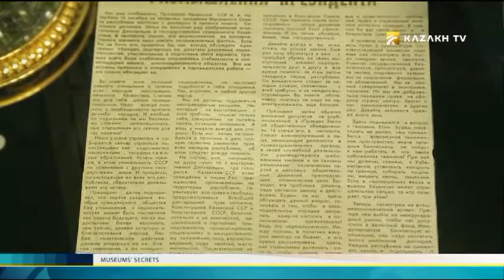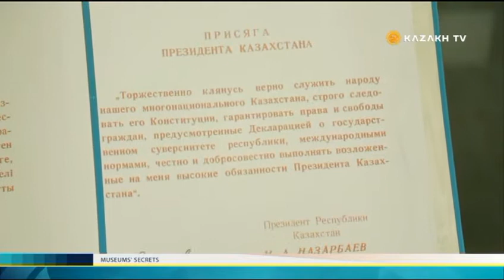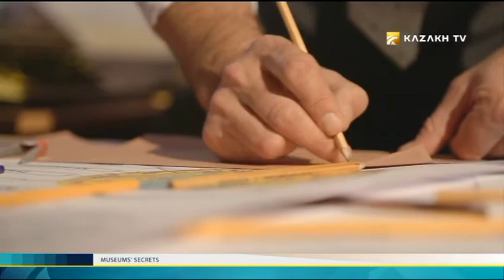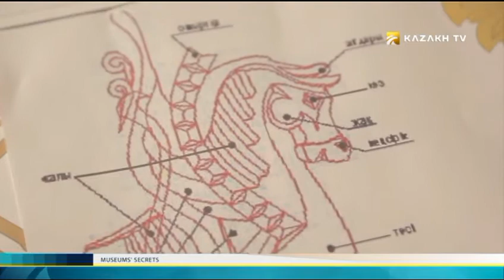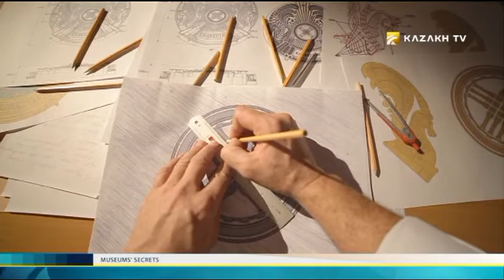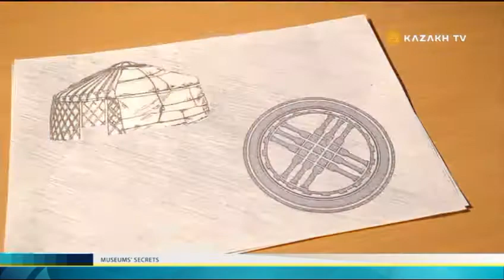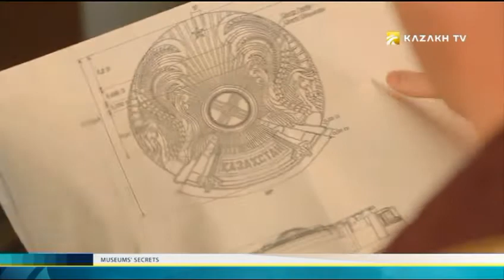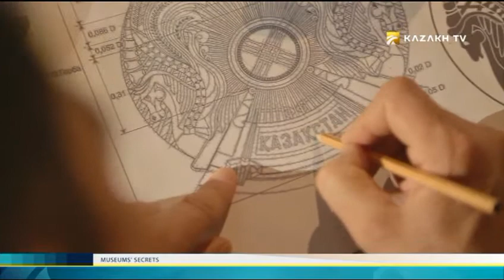"Museums' secrets" №7 (07.12.2016) - Kazakh TV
Today in the program:

Museum of first president;
Story of formation of emblem.